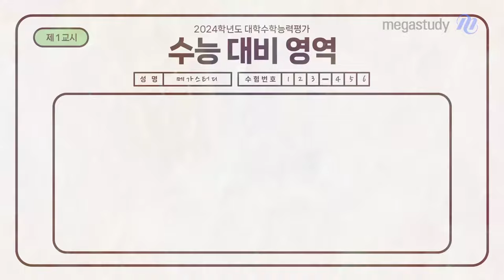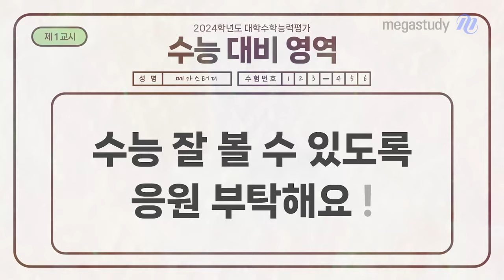[메가스터디] 수능 All 1등급! 연대 의대 선배와 수능 당일 시뮬레이션 ✨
수능 All 1등급으로 연대 의대 합격!
대희 선배의 수능썰 듣고, 시뮬레이션을  해보기!
2024 수능 너무 긴장하지 말고, 할 수 있다! ᕕ( ᐛ )ᕗ

- Chapters
00:04 자기소개
00:20 작년 수능 D-3일 때 어떻게 지내셨나요?
01:14 수능 전날 특별히 챙겼던 물건은?
01:48 본격적인 작년 수능 썰 풀어주세요!
04:13 수능 날 하지 말아야 하는 행동이 있다면?
05:05 합격 기운! 얍얍 🪄